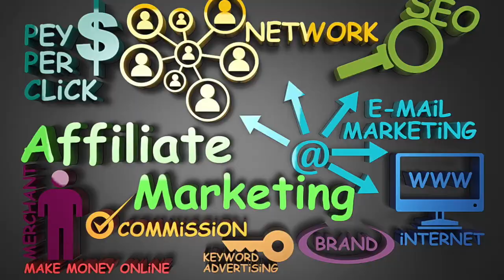What's Affiliate Marketing | How it works | Make money online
The idea behind it is that you promote other people’s products, often through an affiliate network, earning a commission if people actually end up buying thanks to your marketing.

It’s based on revenue sharing. If you have a product and want to sell more, you can offer promoters a financial incentive through an affiliate program. If you have no product and want to make money, then you can promote a product that you feel has value and earn an income from it as an affiliate marketer.